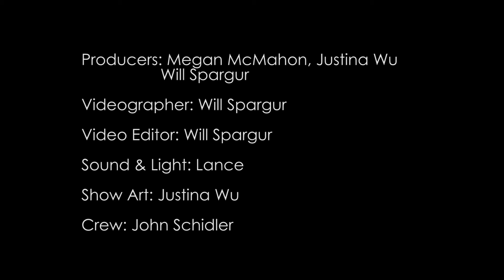Doug Cordell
Doug Cordell: Doug's habit of talking his way into things and improvising from there rarely works. Not that it stops him.